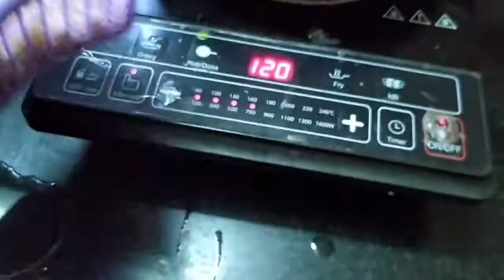ஆரோக்கியமான சுவையான வாழைத்தண்டு வடை